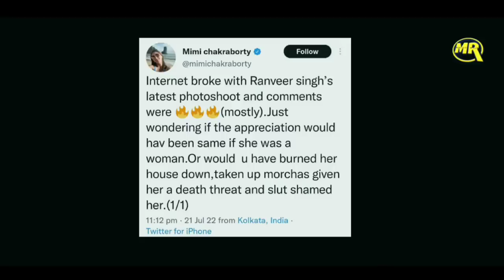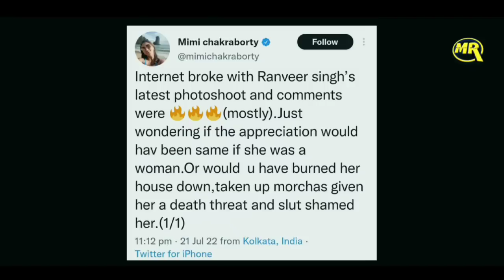Actor Ranveer Singh Brutally Trolled on Photoshoot For Magazine | अनोखा फोटोशूट एक्टर का पड़ा भारी